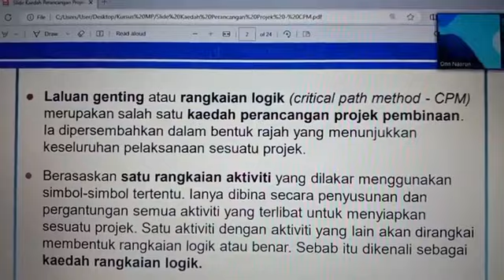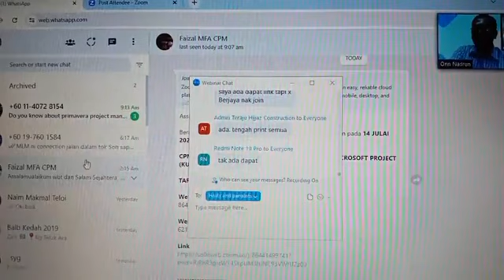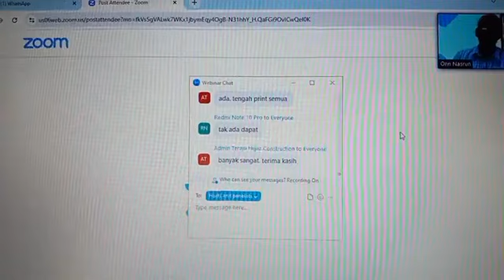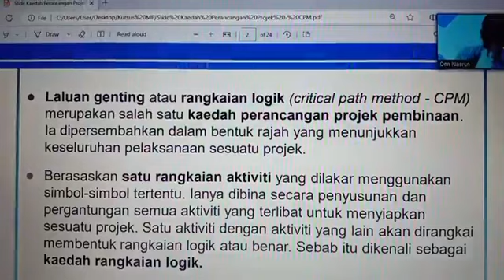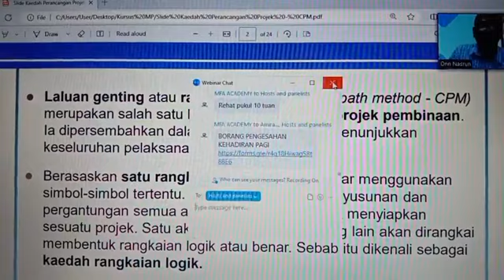NBA PLANNER (ONN NASRUN). MICROSOFT PROJECT ONLINE IN MALAYSIA